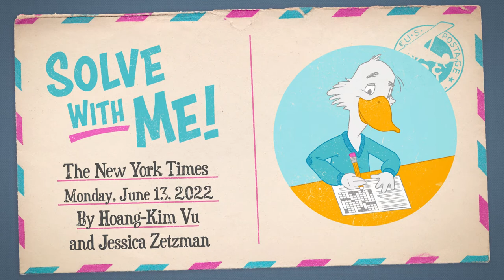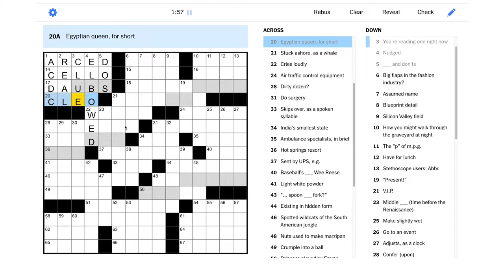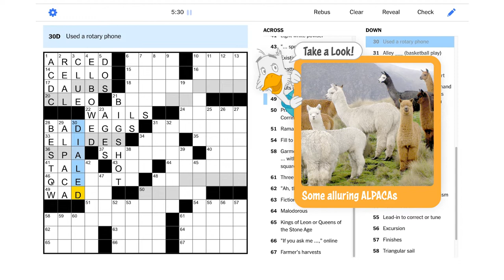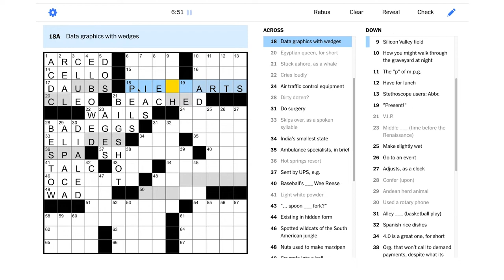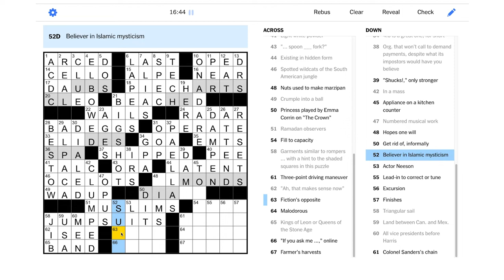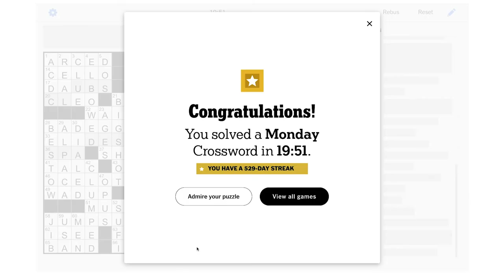Solve With Me: The New York Times Crossword - Monday, June 13, 2022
This Monday NYT puzzle looks like it'll be a fun romp!

This is the New York Times crossword for Monday, June 13, 2022 by Hoang-Kim Vu and Jessica Zetzman - Edited by Will Shortz.